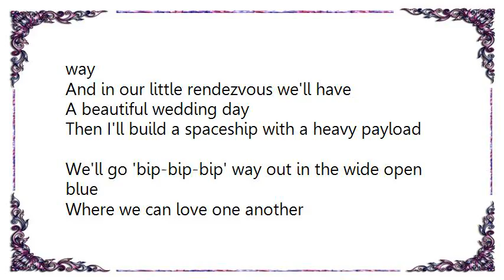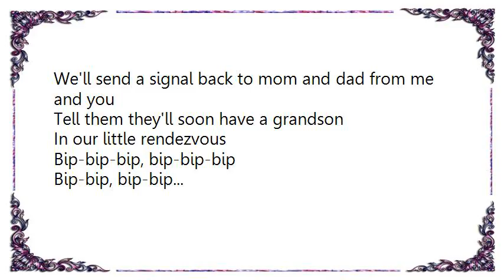Chuck Berry - Our Little Rendezvous Lyrics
[Lyrics Chuck Berry - Our Little Rendezvous]
Hello little Suzie, hello little Suzie
Can I walk home with, can I walk home with you ?
To see will your mother and your father
Let us have a rendezvous

'Cause I want you to be my, be my little loved one
I will be true to you, to you my love, in every way
And in our little rendezvous we'll have
A beautiful wedding day

Then I'll build a spaceship with a heavy payload
We'll go 'bip-bip-bip' way out in the wide open blue
Where we can love one another
In our little rendezvous

We'll take a basket, a short wave radio
A-tunin' on the record shows all over the whole wide world
And in our little rendezvous there'll be
A happy boy and girl

We'll kiss the moon, my love, go around the world
We'll send a signal back to mom and dad from me and you
Tell them they'll soon have a grandson

Bip-bip-bip, bip-bip-bip
Bip-bip, bip-bip...